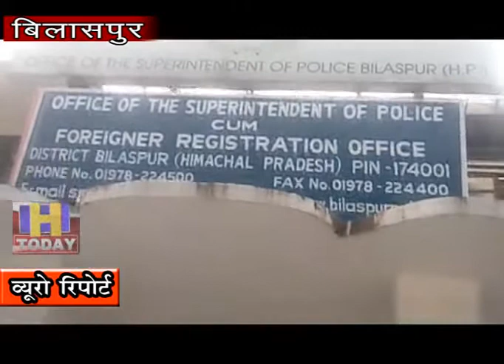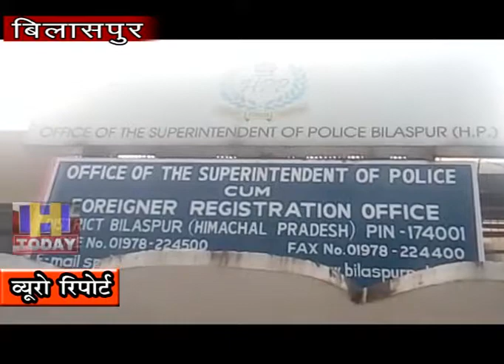31 OCT N 6 जिला पुलिस ने 23 वर्षीय युवक से 3.13 ग्राम चिट्टा किया बरामद ।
जिला पुलिस द्वारा नशे के खिलाफ छेड़े गए अभियान में एक बड़ी कामयाबी हाथ लगी है। पुलिस की एसआईयु टीम ने घुमारवीं के पास पडयालग नामक स्थान पर नाका लगाया हुआ था। इस दौरान वह सभी आने जाने वाले वाहनों की चेकिंग कर रहे थे। इस दौरान रात को 23 वर्षीय युवक से 3.13 ग्राम चिट्टा बरामद किया।